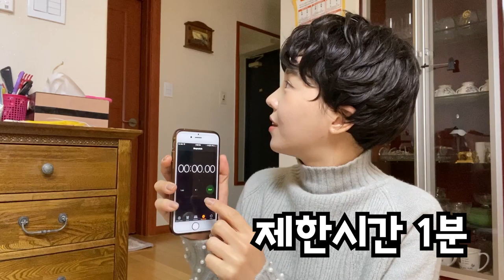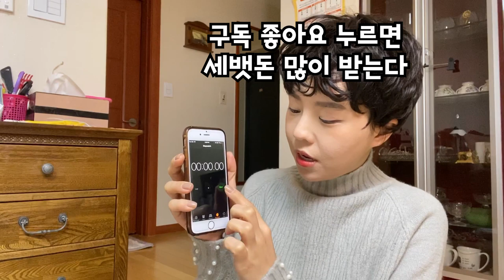세뱃돈 많이 받는 꿀팁- 뒤로 갈수록 꿀잼 [오마이비키]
스피드 퀴즈 결국 한개 맞췄어요.. ㅜㅋㅋ